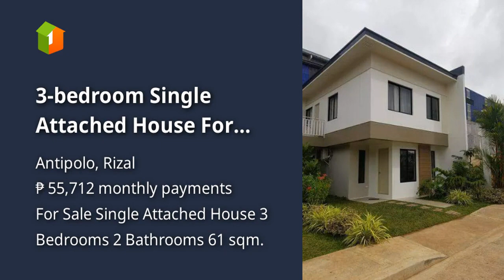3-bedroom Single Attached House For Sale in Antipolo Rizal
3-bedroom Single Attached House For Sale in Antipolo Rizal
House Type: Single Attached House
Number of Bedrooms: 3
Number of Bathrooms: 2
Floor Area in sqm: 61 sqm.